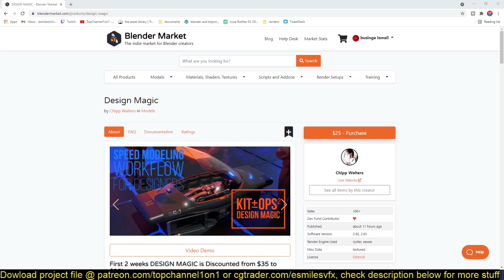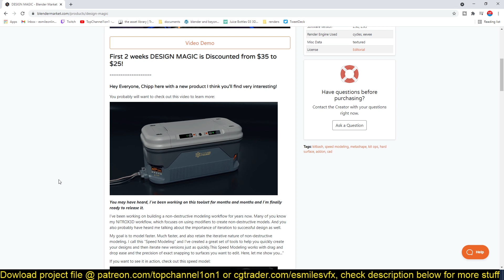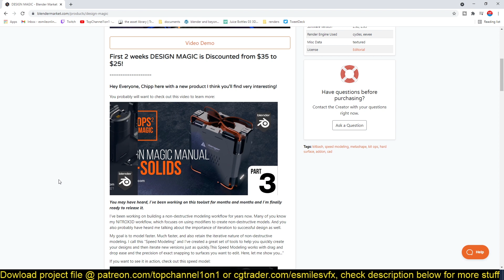design magic a blender addon for hardsurface modeling